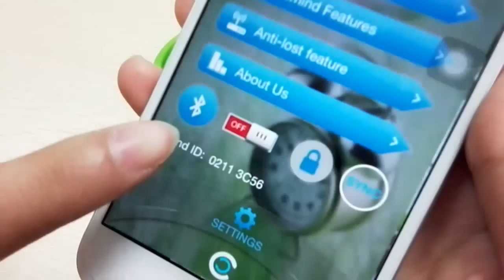【Deal Review】[How to] Slim OLED Smart Healthy Bracelet Bluetooth Pairing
Product This slim also lightweight
OLED Smart Healthy Bracelet Bluetooth V4.0 Wristband is good for daily life using. If you do not know how to pair with your phone,
just watching this video.

The key point is --- After you open your phone Bluetooth also the smart bracelet bluetooth. PLEASE OPEN THE APP: Wristbandapp Bluetooth. Turn on 3 Bluetooth,it's paired.